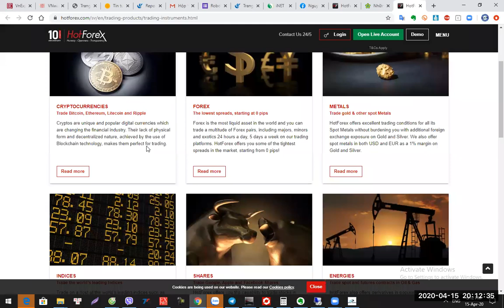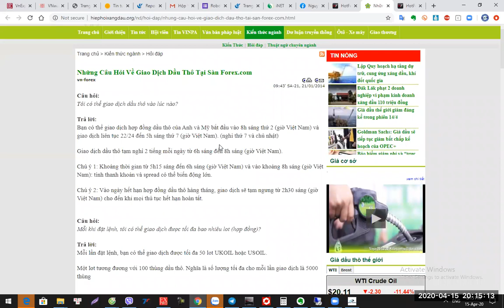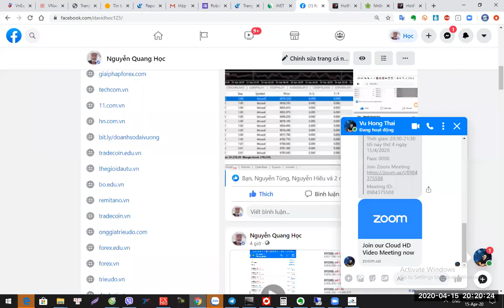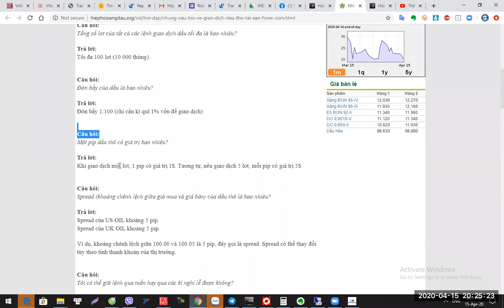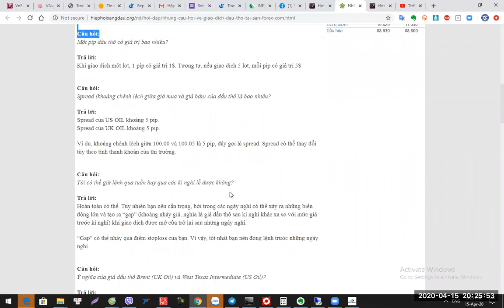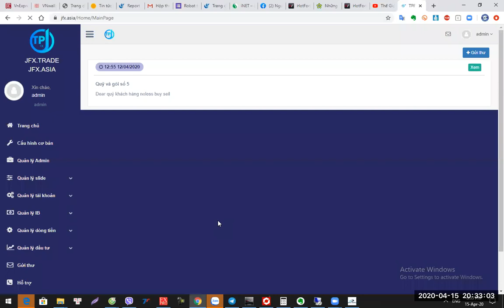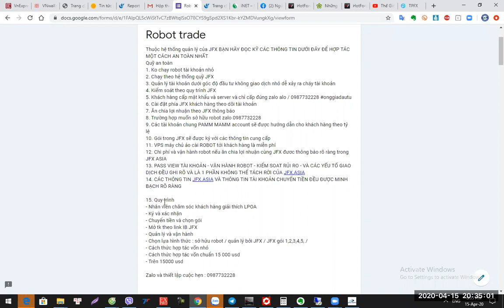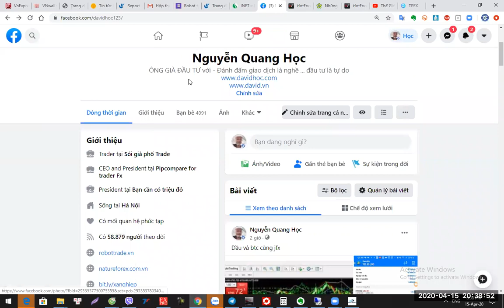Tìm Hiểu Cơ Hội Đầu Tư - Có Nên Đầu Tư Dầu - Nên Mua Hay Bán Thời Gian Này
JFX VÀ TEAM JFX
Bộ link đăng ký giao dịch cung team với lợi nhuận và hiệu quả

Đăng ký tại JFX và mở tài khoản cho JFX

Ngoài ra quý khách hàng có thể tham gia JFX